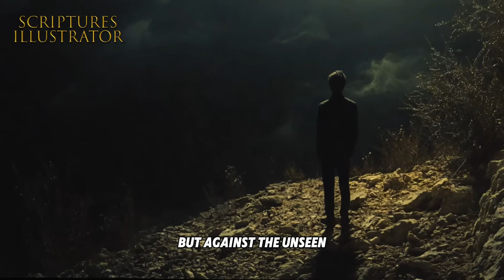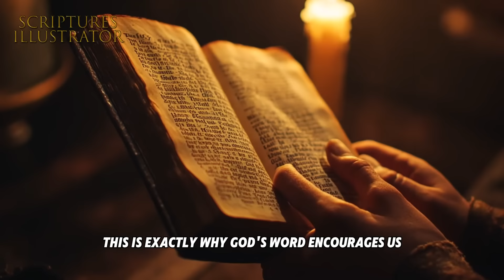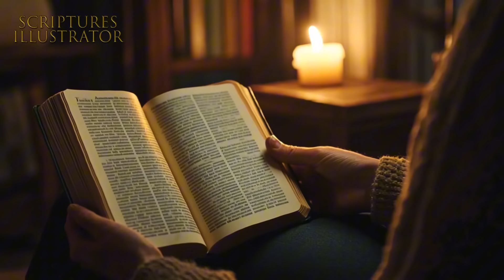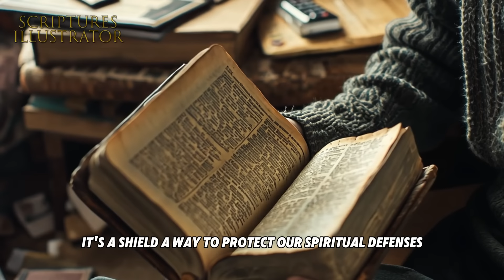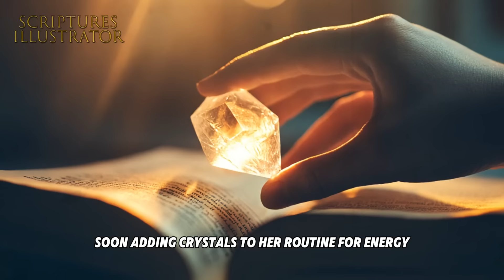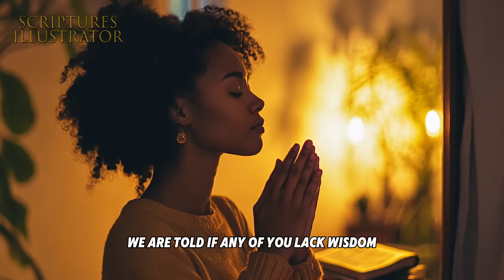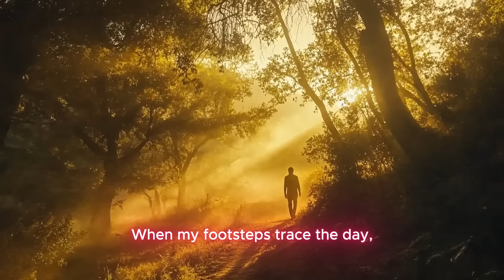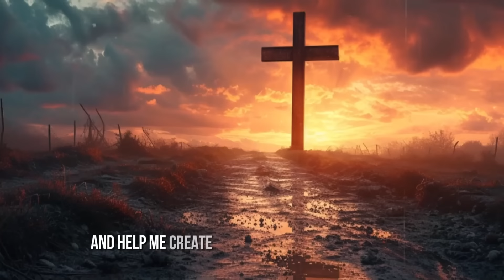These 5 Things INVITE Demons Into Your Life - Spiritual Warfare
Your support empowers us to create more inspiring content and reach even more people with His message. ❤

Have you ever considered that everyday habits could be opening doors to unseen spiritual dangers? In this video, we reveal five common practices that might be silently inviting darkness into your life—and how you can reclaim your spiritual space. Discover practical steps grounded in biblical truth to protect yourself and find renewed strength in God's love. Stay with us till the end to learn the powerful key to spiritual cleansing and protection. This message is life-changing.

This video will talk about:
a. "5 everyday habits that unknowingly invite spiritual darkness"
b. "How entertainment choices affect your spiritual well-being"
c. "The dangers of harboring unforgiveness and bitterness"
d. "Spiritual compromise: small choices with big consequences"
e. "Materialism and its hidden spiritual risks"
f. "How mystical practices lead to spiritual harm"
g. "Practical steps to cleanse and protect your spiritual life"
h. "Biblical insights on resisting subtle desensitization"
i. "Spiritual warfare and everyday actions to guard your soul"

- The ANTICHRIST Has Been Here All Along – Every Reformer Knew it! Little Horn / Daniel 7 Study